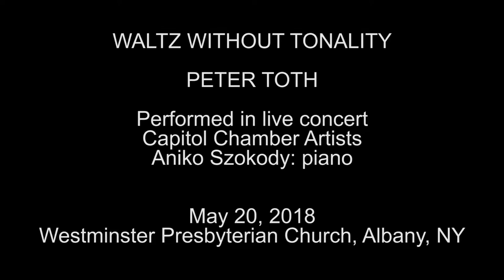Waltz Without Tonality by Peter Toth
WALTZ WITHOUT TONALITY

PETER TOTH

Aniko Szokody: piano

Westminster Presbyterian Church, Albany, NY

This project is made possible with funds from the Decentralization Program, a regrant program of the New York State Council on the Arts with the support of Governor Andrew Cuomo and the New York State Legislature and administered by The Arts Center of the Capital Region.